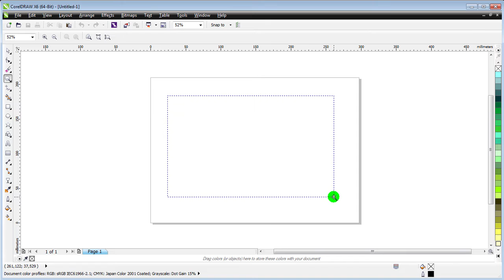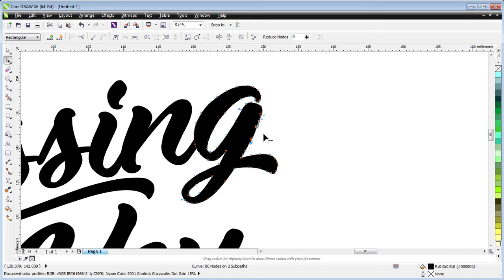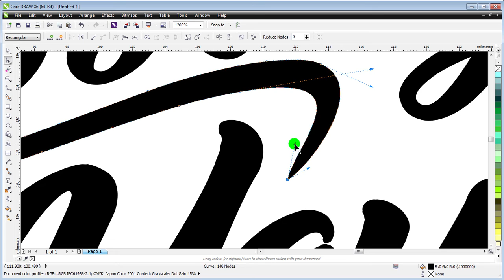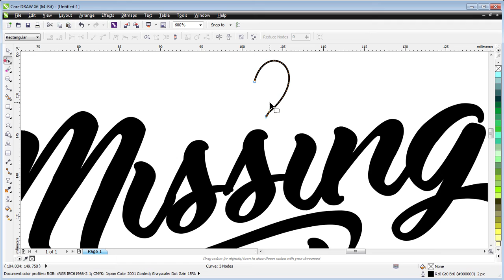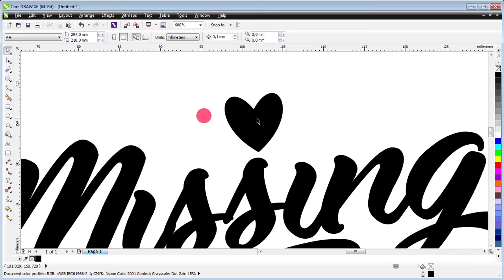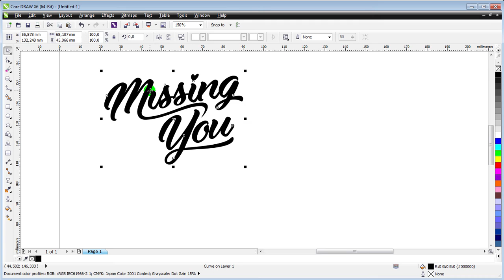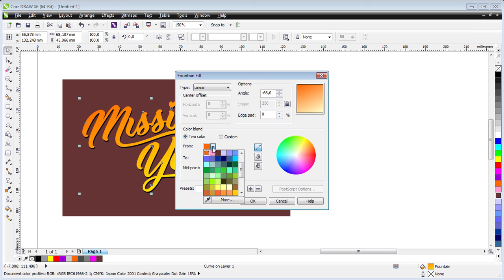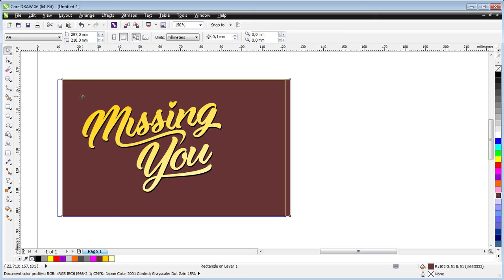Tutorial membuat Tipografi dengan coreldraw - Typhography Text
caranya sangat mudah.. membuat typhography sendiri di coreldraw.. ikuti tutorialnya dengan seksama sampai selesai.

Selamat menonton..